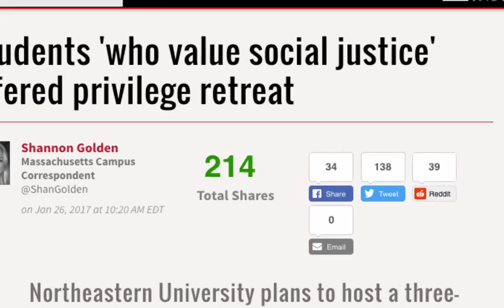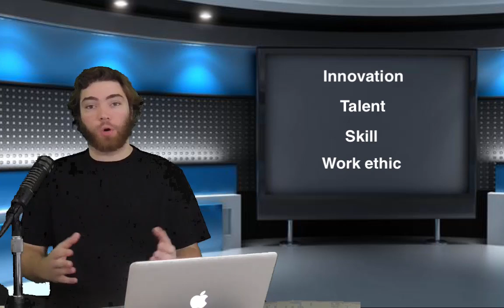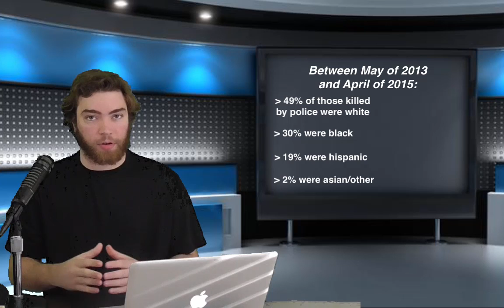Debunking the Myth of White Privilege | Ep. 5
White privilege is nothing but a false, manufactured concept designed to silence or shame people of color. In this episode, I debunk the most common arguments liberals use to perpetuate the myth of white privilege.

~FOR LIBERTY!~